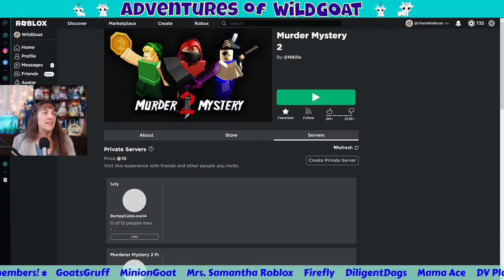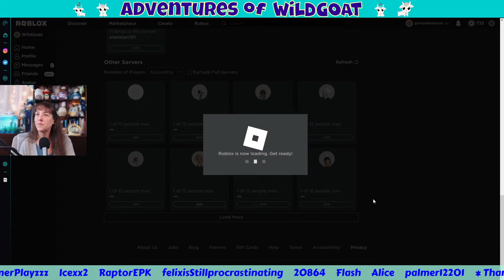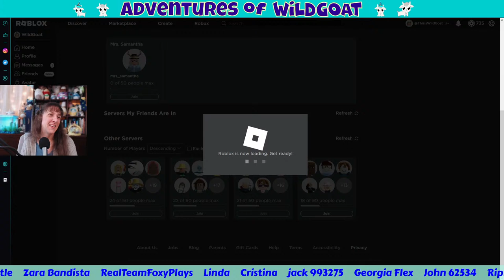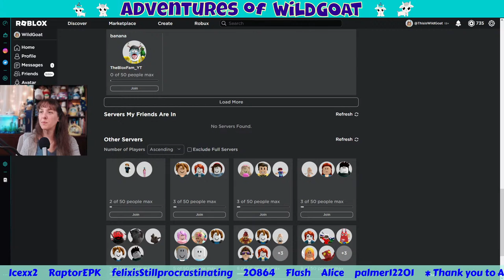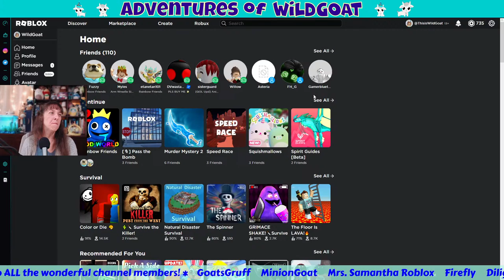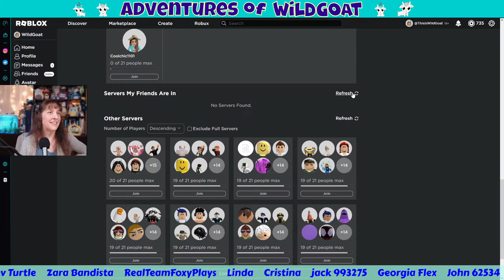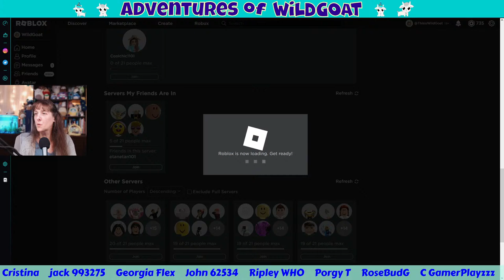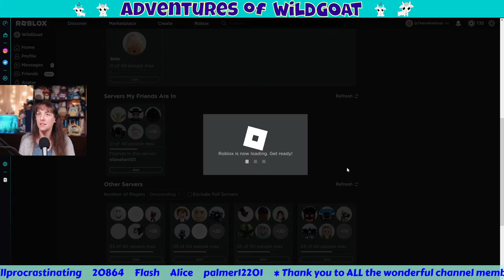Roblox Weekend Live Stream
Join in the fun of the games tonight!!!

!hi
!love
!help
!merch
!time
!uptime
!phone
!welcome - cost tincans
!tankee - cost tincans